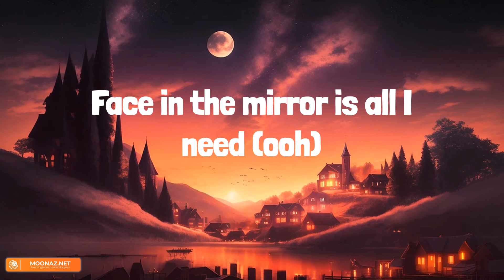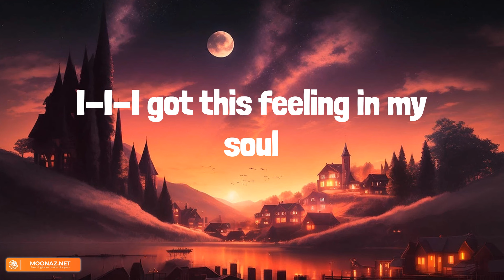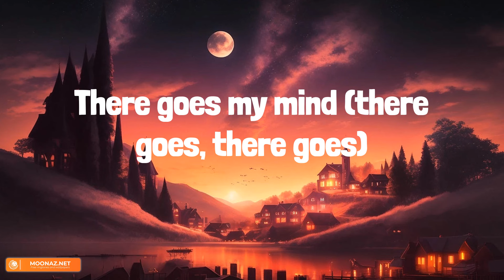Imagine Dragons - Bones (Lyrics)